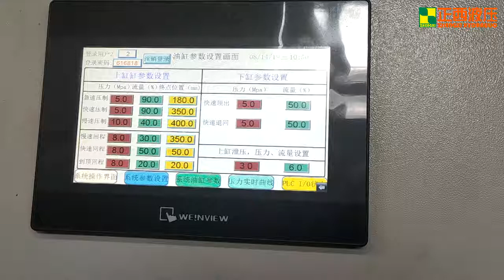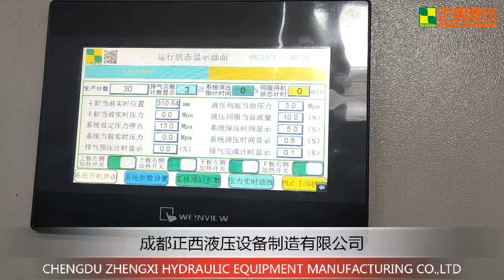4 column Hydraulic Press Working Video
Manufacturers: ZHENGXI HYDRAULIC EQUIPMENT MANUFACTURE CO .,LTD
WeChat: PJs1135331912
Brand:Zhengxi (China)
Mainstream products: hydraulic press (pot, Stainless Steel Kitchen Sink), Guillotine, production line